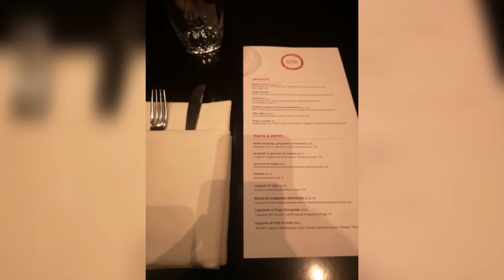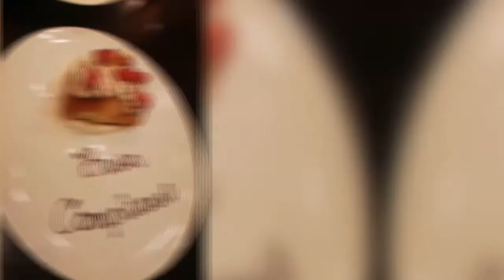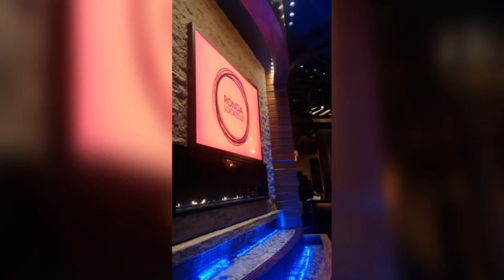Buon Compleanno Michael Cinco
Buon Compleanno
Michael Cinco Happy Birthday
Impalpable Michael Cinco
Ronda Locatelle